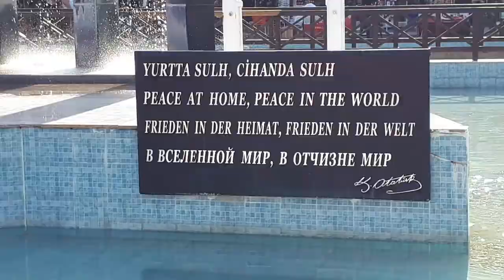Кемер.Белая башня.Площадь Ататюрка.